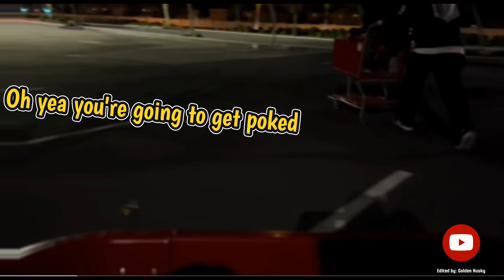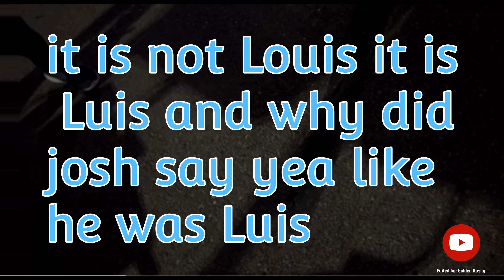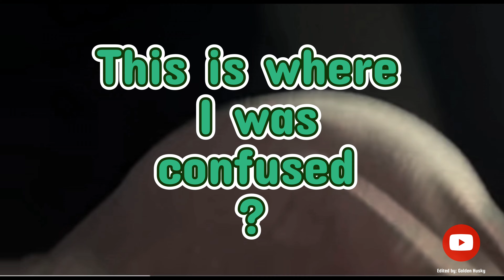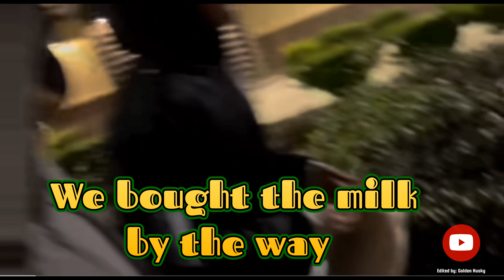Playing Around With Shopping Store Cart's 🛒 (Gone Wrong) Recap￼